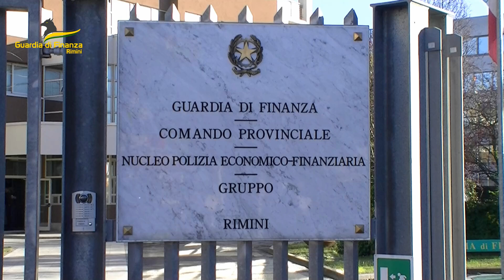Colpaccio "Sipontinus" della GdF tra Manfredonia e Rimini con la scoperta di una frode da 4milioni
La Guardia di Finanza di Rimini ha eseguito un sequestro su valori mobiliari e immobiliari per circa tre milioni, emesso dal tribunale: cinque società, saldi di conti correnti e otto unità immobiliari a Manfredonia (Foggia), Rimini, Morciano di Romagna e Saludecio di proprietà di tre persone ritenute responsabili di frode fiscale con fatture false per oltre quattro milioni di euro, nel settore dei trasporti su strada. Le società coinvolte, operanti tra Manfredonia e Trento, coprivano un vasto territorio della penisola italiana e avevano la propria base logistica in provincia di Rimini. Cinque le persone denunciate. Le attività amministrative e le ricostruzioni patrimoniali fatte hanno permesso di scoprire indizi di un articolato sistema fraudolento finalizzato all'evasione fiscale, attraverso l'utilizzo di shell companies, prestanomi nullatenenti e recapiti aziendali ritenuti completamente fittizi.